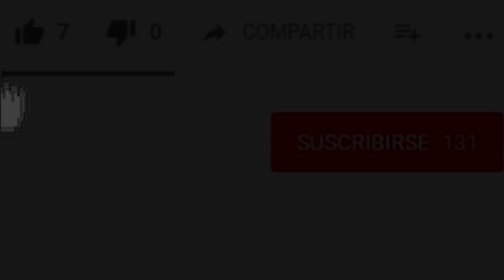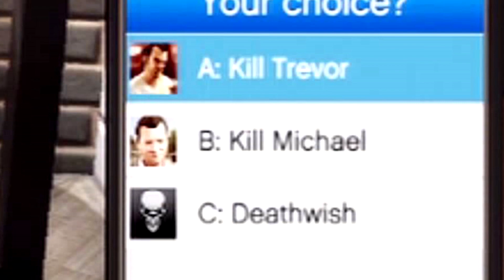CREPYPASTA GTA 5 - EL FANTASMA DE STEVE HAINES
Este nuevo fantasma ha sido encontrado en Grand Theft Auto V, Steve Haines es uno de los antagonistas del juego, y hasta ahora se desconocía que fuera posible su aparición espectral.